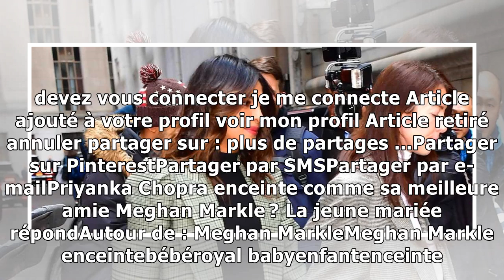Priyanka Chopra enceinte comme sa meilleure amie Meghan Markle ? La jeune mariée répond16/2/2019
Meghan Markle et sa meilleure amie Priyanka Chopra vont-elles avoir un bébé la même année ? C'était un conte de fées trop beau pour être vrai. La rumeur de la grossesse de la femme de Nick Jonas vient...